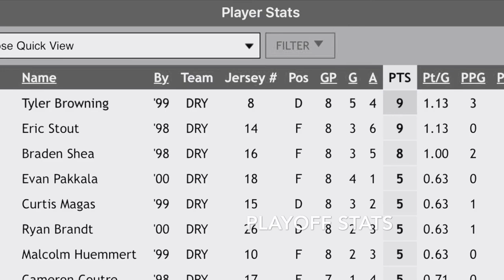Tyler Browning Hockey Highlights